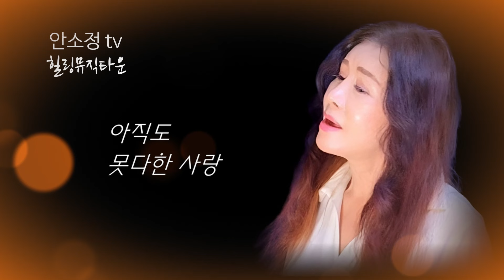'아직도 못다한 사랑' (솔개트리오)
이제부터 팟캐스트를 이용해 보세요!
'안소정 tv' 메뉴 중에 '팟캐스트'를 클릭하면 락, 발라드, 트롯, 팝송 등
다양한 장르의 노래들을 무제한으로 청취할 수 있습니다.

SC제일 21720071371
예금주 안*정

🥇전국TOP10가요쇼 방송 영상 보기

* 방송 출연 및 공연 섭외: 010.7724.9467